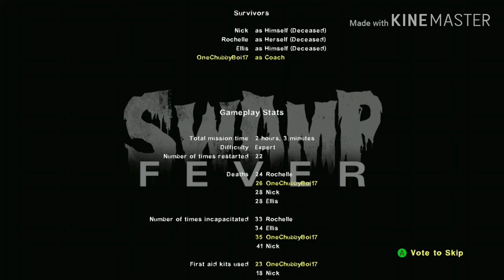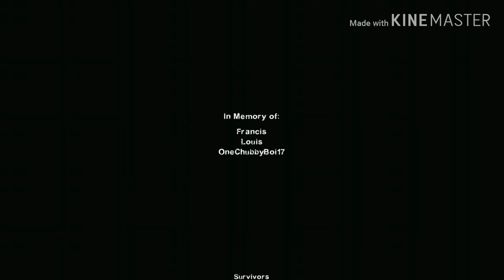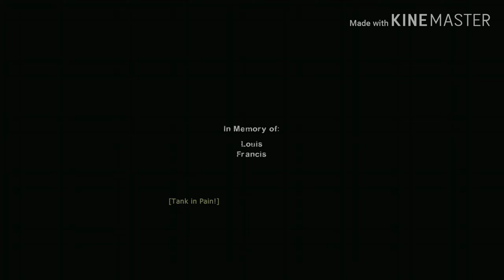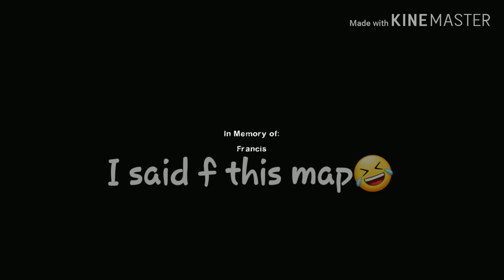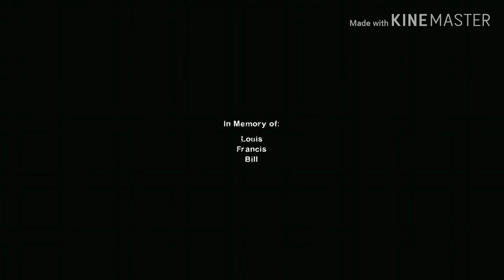L4D2 Moments Part 12 - Four Swordsmen Expert All Maps